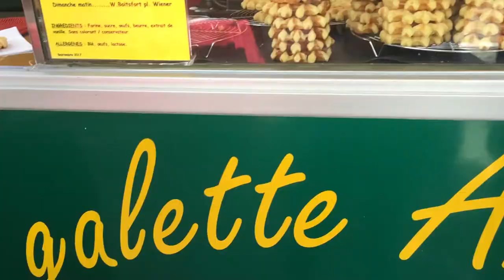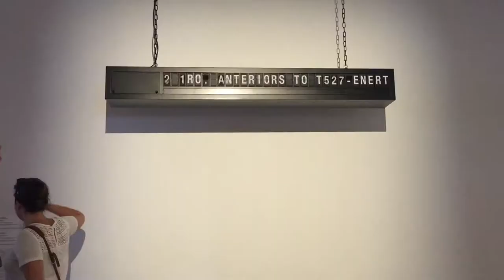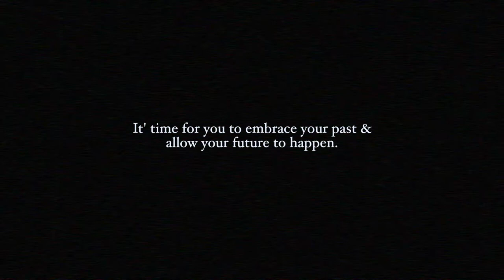Reconnecting My Old Self | Brussel, Stockholm, Copenhagen Travel Vlog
So often our attention is focused outwardly, we observe, judge, criticise, condemn, crave, compare, love, admire.. external people and things.

It took time for me to learned that if there's no peace within us, if we aren't connected to our inner peace, then how will we have control over our state of being.